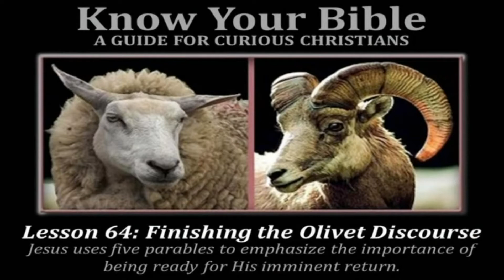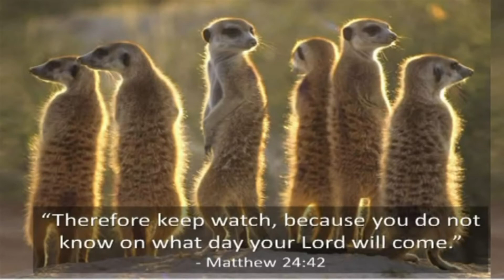Sługa wierny i niewierny